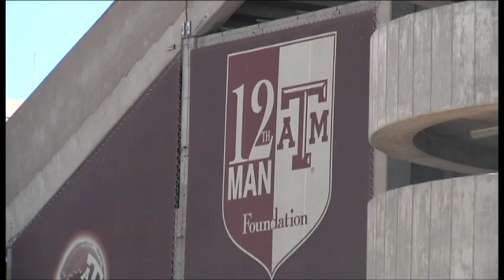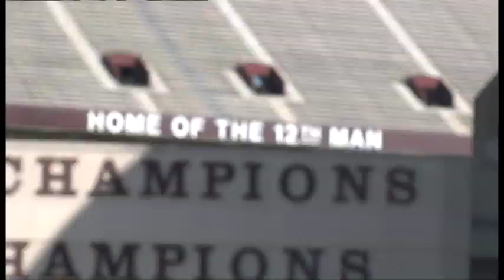Kyle Field Renovation?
KAGS HD News/Sports Reporter Chris Vlahos